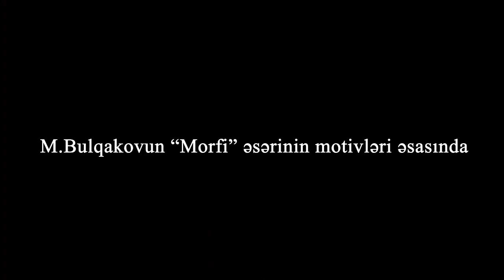M.Bulgakov "Morphine" Trailer. Directeb by - Turgay Veli-zade